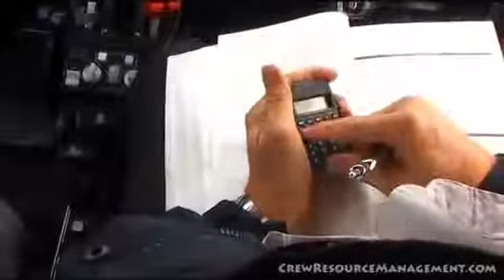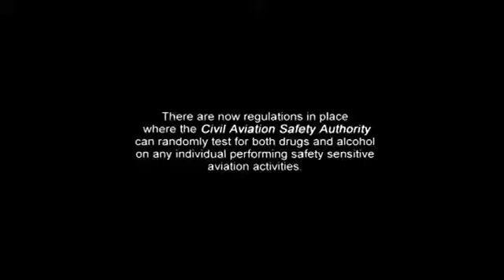CASA Airtime Alcohol & Substances PART 4 of 12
CASA Airtime: “Safety behaviors: Human factors Guide for Pilots”